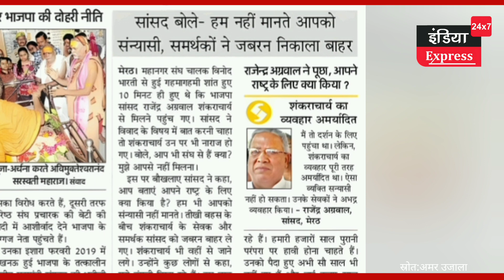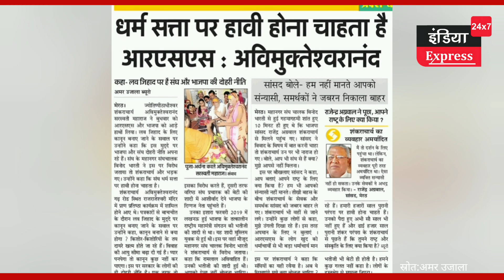शंकराचार्य के सेवकों ने भाजपा सांसद को बाहर कर दिया।। देश में मचा विवाद का शोर।।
Shankaracharya of Jyotish Peeth Avimukteshwaranand had reached the Pran Pratishtha program in a temple in Meerut on June 21. But what happened during the program has created a hue and cry in the whole country. Because Shankaracharya spoke in such a way that the people in power did not like it at all. There was no refraining from arguing with Shankaracharya for the sake of the party. In fact, in a conversation with the media, Shankaracharya made a big statement on Love Jihad, after which the RSS and BJP people were uprooted. He said that what will happen by enacting a law on Love Jihad. When BJP itself has a dual policy. On the one hand, the party opposes this and on the other hand, all the veteran leaders of the BJP reach Lucknow to bless the marriage of Sangh Pracharak Ramlal's daughter, while her daughter got married to a Muslim youth. Vinod Bharti, the driver of the metropolitan union, opposes this and says that Ramlal is unmarried. His niece was married, so it is wrong to say so. Shankaracharya took a dig at this. Said that this is the attitude of the federals. Now he will teach us what to say. A niece is also a daughter. So what did you say wrong? Now after some time BJP MP from Meerut Rajendra Agarwal arrives. When he came to know the issue of dispute, he wanted to talk to Shankaracharya on this issue. On this, Shankaracharya said that you are also from the Sangh. I don't want to meet you. The MPs got angry and raised questions on Shankaracharya that tell what he has done for the nation. We do not consider you a monk. Meanwhile, the servants of Shakracharya dragged the MP out. Shankaracharya said that the people of RSS consider themselves to be a bigger Dharmacharya than Dharmacharya. Want to dominate thousands of years old tradition. It hasn't been 100 years since he was born. And they ask Shankaracharya of 2500 years old Shankara tradition, what did he do for the nation. RSS wants to dominate religion and power. This incident of Meerut is the subject of discussion in the whole country. Please tell that in the year 2019, Ramlal's niece Shreya Gupta was married to Faizan Karim.

ज्योतिष पीठ के शंकराचार्य अविमुक्तेश्वरानंद 21 जून को मेरठ के एक मंदिर में प्राण प्रतिष्ठा कार्यक्रम में पहुंचे थे।लेकिन कार्यक्रम के दौरान जो कुछ हुआ, उसका शोर पूरे देश में मच गया है। क्योंकि शंकराचार्य ने ऐसा बोल दिया, जो सत्ता वालों को बिल्कुल भी अच्छा नहीं लगा। पार्टी के लिए शंकराचार्य तक से बहस करने में परहेज नहीं किया गया।
दरअसल, मीडिया से बातचीत में षंकराचार्य ने लव जिहाद पर बड़ा बयान डर दिया, जिसके बाद आरएसएस और भाजपा वाले उखड़ गए। उन्होंने कहा कि लव जिहाद पर कानून बनाने से क्या होगा। जब भाजपा की ही दोहरी नीति है। एक तरफ तो पार्टी इसका विरोध करती है तो दूसरी तरफ भाजपा के तमाम दिग्गज नेता संघ प्रचारक रामलाल की बेटी की शादी में आशीर्वाद देने लखनऊ पहुंचते हैं, जबकि उनकी बेटी की शादी मुस्लिम युवक से हुई।
इस पर महानगर संघ चालक विनोद भारती विरोध करते हैं और कहते हैं कि रामलाल तो अविवाहित हैं। उनकी भतीजी की शादी हुई थी, इसलिए ऐसा बोलना गलत है।
इस पर शंकराचार्य ने आड़े हाथों ले लिया। कहा कि संघीयों का यही रवैया है। अब ये सिखाएंगे कि हमें क्या बोलना है। भतीजी भी बेटी ही होती है। तो क्या गलत कहा।

अब कुछ देर बाद मेरठ से भाजपा सांसद राजेन्द्र अग्रवाल पहुंचते हैं। विवाद का मुद्दा पता लगता है तो वह शंकराचार्य से इस मुद्दे पर बात करनी चाह रहे थे।इस पर शंकराचार्य ने कहा कि आप भी संघ से हैं  क्या। मुझे आपसे नहीं मिलना है।
 सांसद भड़क गए और शंकराचार्य पर सवाल खड़े कर दिये कि बताओ राष्ट्र के लिए क्या किया है। हम आपको सन्यासी नहीं मानते हैं। इस बीच शकराचार्य के सेवकों ने सांसद को खींचकर बाहर कर दिया। शंकराचार्य ने कहा कि आरएसएस के लोग खुद को धर्माचार्य से भी बड़ा धर्माचार्य मान रहे हैं। हजारों साल पुरानी परंपरा पर हावी होना चाहते हैं। पैदा हुए 100 साल नहीं हुए।। और ढाई हजार पुरानी शंकर परंपरा के शंकराचार्य से ये पूछते हैं कि राष्ट्र के लिए क्या किया। आरएसएस धर्म सत्ता पर हावी होना चाहता है।
मेरठ की यह घटना पूरे देश में चर्चा का विषय है। बता दें कि साल 2019 में रामलाल की भतीजी श्रेया गुप्ता की शादी फैजान करिम से हुई थी।
वर-वधु को आशीर्वाद देने राज्यपाल राम नाईक, केन्द्रीय अल्प संख्यक कल्याण मंत्री मुख्तार अब्बास नकवी, उप मुख्यमंत्री केशव प्रसाद मौर्य, उप मुख्यमंत्री डॉ. दिनेश शर्मा, नगर विकास मंत्री सुरेश खन्ना और उड्डयन मंत्री नन्द गोपाल नन्दी, भाजपा के राष्ट्रीय महामंत्री भूपेन्द्र यादव सहित भाजपा के प्रदेश पदाधिकारी व कई मत्री पहुंचे थे।